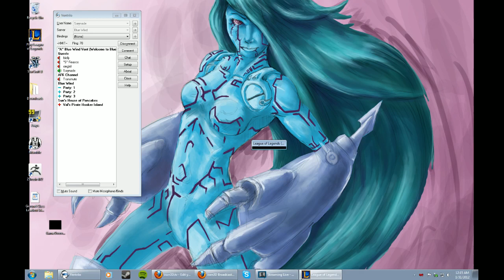League of Legends - Jungle Alistar (effin Morg...)